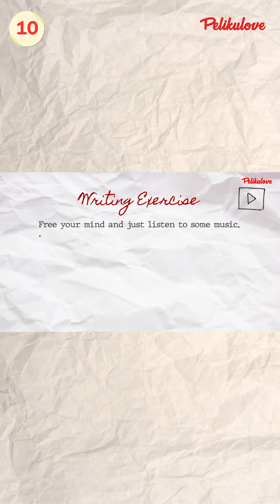Part 10: "Everytime I write sa diary ko, wala akong responsibilidad sa tao."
Tambayan 1: Powerful Storytelling for Any Medium, Lesson #2: Paano Hanapin ang Boses Mo?